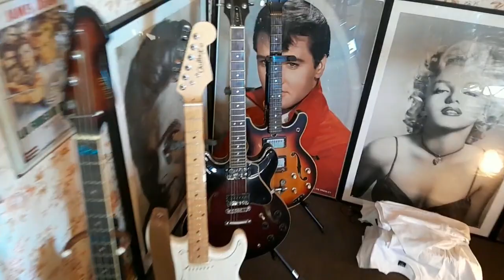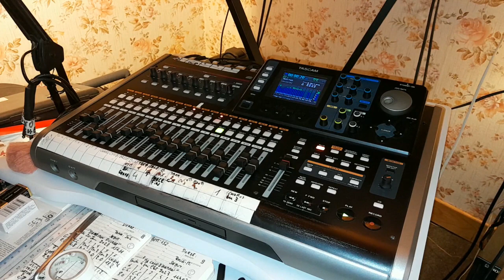Patrick BORG, 2/ "PRESENTATION du COEUR du "Havre De Paix", DU GUIDE Musical & de l'ENREGISTREMENT .